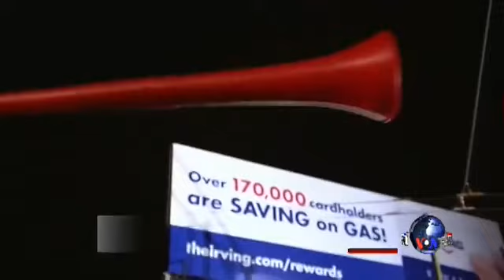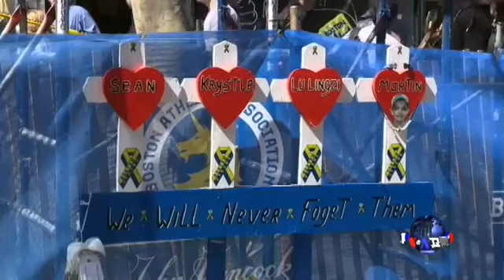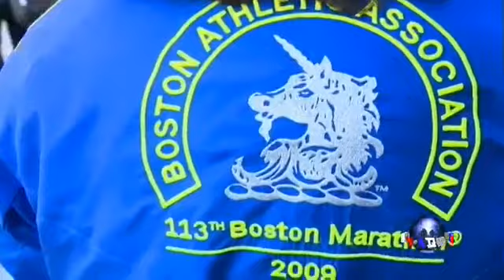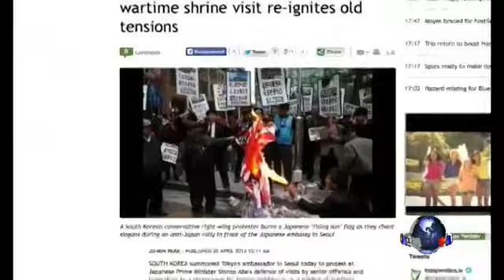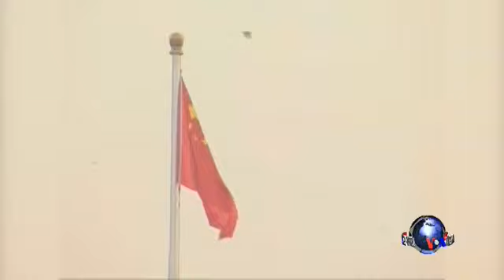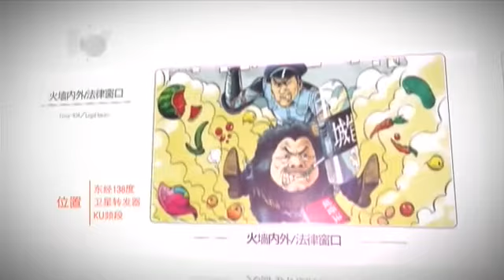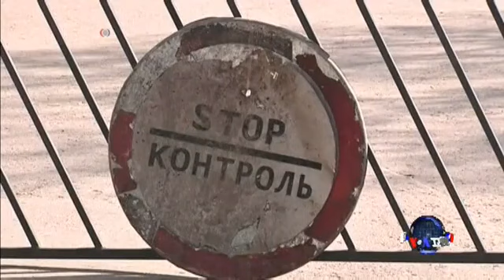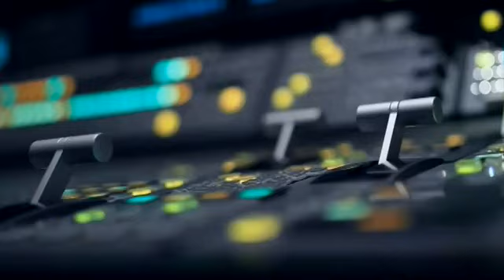VOA卫视(2014年4月21日 第一小时节目)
VOA卫视今天第一小时主要内容包括国际新闻、VOA连线、时事看台和OMG美语。纽约时报再次爆出周永康家族聚敛财富的报道，尽管中共至今迟迟不点名，周永康案已经闹得中外皆知，北京会如何处理这场反腐风暴，我们有来自北京的最新报道和分析。另外节目中我们也邀请专家谈谈中国的新疆政策以及近来不断传出的维族人出走现象。节目最后，《OMG!美语》的白洁给大家教几句地道的流行美语。脸书: